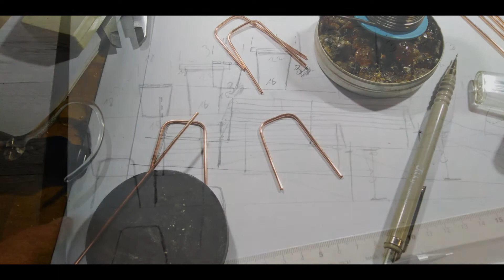Szoci csővázas pad modellvasúthoz G, IIe M1:22.5 méretarányban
Üdvözöllek!
Biztos sokunknak van valamilyen élménye e csővázas padokkal kapcsolatban, inkább fővárosi viszonylatban.
Lakótelepek, parkok, terek része volt. Többnyire le volt csavarozva de a csavargók, huligánok szerencsére feltépték, így könnyen lehetett árnyékosabb helyre vagy buszmegállóba vonszolni.
Az eredeti fotó ami rengeteget segített az elkészítésben, a fortepan oldalon elérhető!